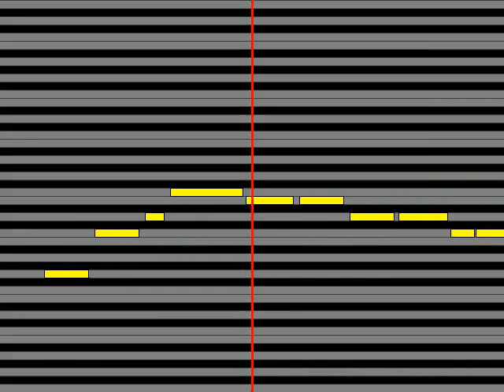【ガイドメロディ】 sg WANNA BE+ GET ALONG TOGETHER